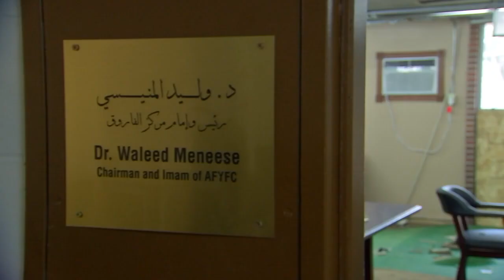Security camera captures explosion inside Minnesota mosque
Video footage from inside the Dar Al Farooq Islamic Center in Bloomington, Minnesota shows people responding to an initial report of a fire on Aug. 5. There’s panic and the bomb goes off.